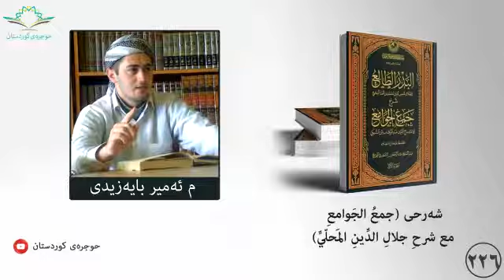جمع الجوامع ٢٢٦ ومنعه قوم في أصول